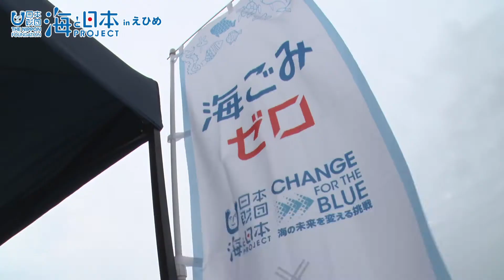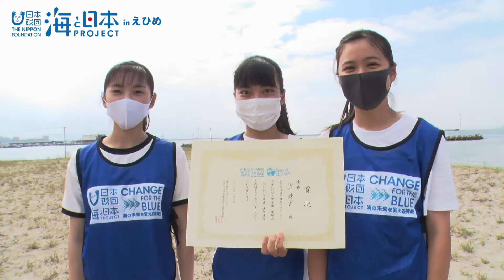スポGOMI甲子園愛媛県大会 日本財団 海と日本PROJECT in えひめ 2020 #23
チームのメンバーと制限時間内にごみを拾い、ごみの量と質でポイントを競い合う、今や国内外で活動を広げている最も地球にやさしい日本生まれのエコスポーツ、スポGOMI甲子園愛媛県大会が開催された様子を放送しました。

・会社名
・部署名
・お名前